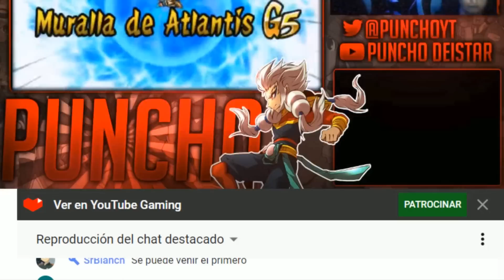[Semifinal 1] Nø AlvaroGamer vs Nø Bardock (Ida) + TIRO de 6600 ?! - Torneo CHRONO STONES Mayo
Partidazo con nivel increíble !! Por desgracia, al ser ambos de mi clan, uno debía caer, pero tenía que pasar.